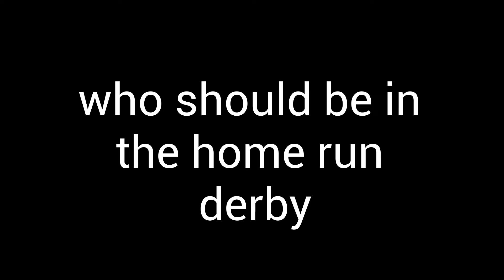MLB players who should be in the home run derby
Do you Agree with this list?